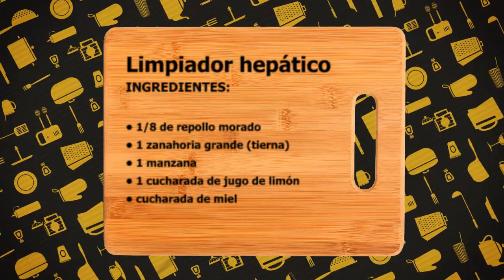RECETA - Jugos depurativos